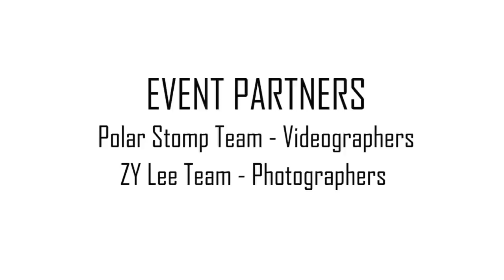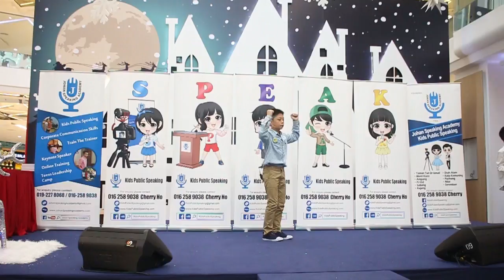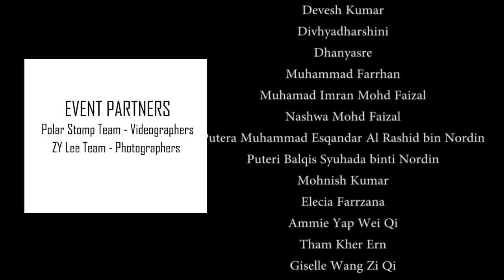Kids Public Speaking Expo & Teens' Graduation ( Johan Speaking Academy )- 19 Nov 2017